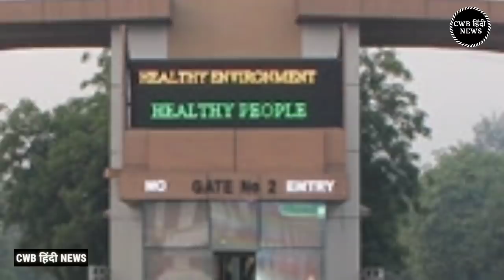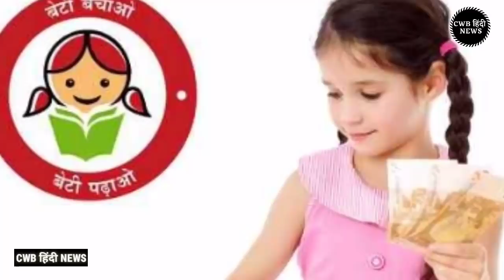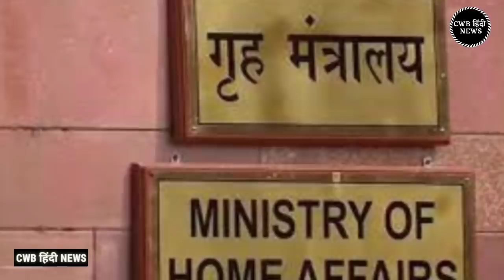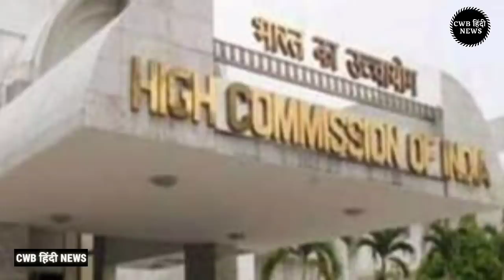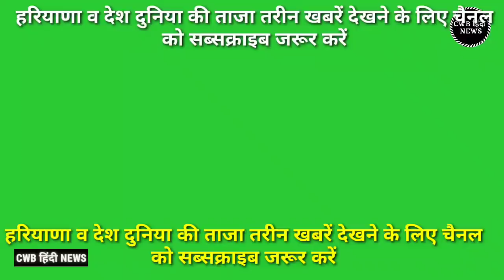Nonstop News || Today breaking news || Haryana News 16 June || Haryana Hindi News || cwb hindi news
TNonstop News || Today breaking news || Haryana News 16 June || Haryana Hindi News || cwb hindi news

Today Breaking News ! आज
16 June 2020 के मुख्य समाचार बड़ी खबरें PM Modi, SBI, weather, Bank, CAB , Haryana Nonstop News | आज की ताजा ख़बरें | News Headlines | 16 June 2020 | Fatafat khabren || today news [WEATHER NEWS Today] सम्पूर्ण भारत का 16
16 जून , 2020 का मौसम पूर्वानुमान

Nonstop News| आज की ताजा ख़बरें | News Headlines |  |mausam vibhag aaj weather news, 2020 Nonstop News || Today breaking news || Haryana News 16 June || Haryana Hindi News || cwb hindi news
News in hindi | govnews #16 june_2020 | Today_Breaking_News | मुख्य_समाचार | Today_News_headlines | #16 june_2020 _2020 modi video watch मौसम विभाग weather आज 16 June 2020 का मौसम, mosam ki jankari may ka mausam vibhag aaj weather news Mere Is video me aap ko dekhne ko milega aaj ka mosem samachar saath me aap dekh sakte he ek din baad ki mosem khaber. aaj ke mosam samacher se aap ko pata chalega mosam ka anuman.

 जून से पूरे भारत में नए नियम लागू Today Breaking News !  2020 के मुख्य समाचार बड़ी खबरें PM Modi news, Budget Highlights - today breaking news 16 June 2020 Today Breaking News ! आज 16_जून 2020 के मुख्य समाचार बड़ी खबरें PM Modi news GST, SBI, Bank, Weather Today Breaking News ! आज 16 जून 2020 के मुख्य समाचार बड़ी खबरें PM Modi news, Budget, wehdar new arun jaitley news Budget Highlights : बजट 2020 की मुख्य बातें, 30 बड़ी घोषणाएं, बैंक खाते में मिलेंगे